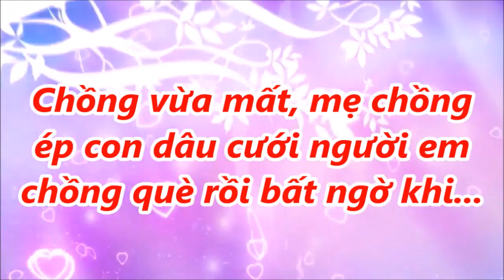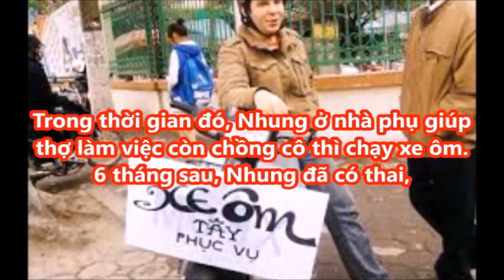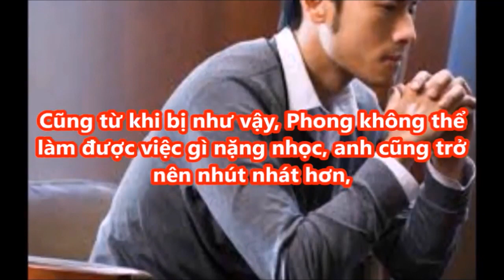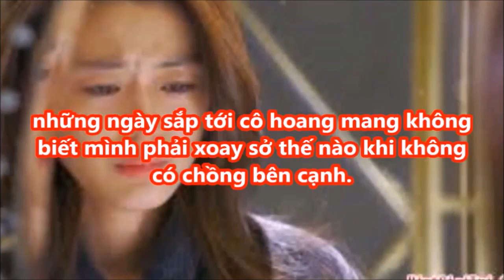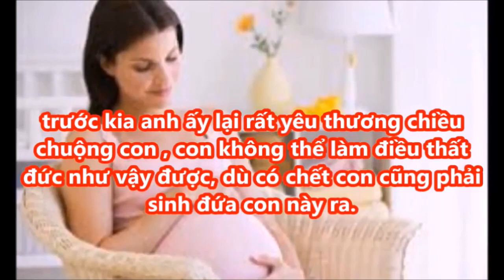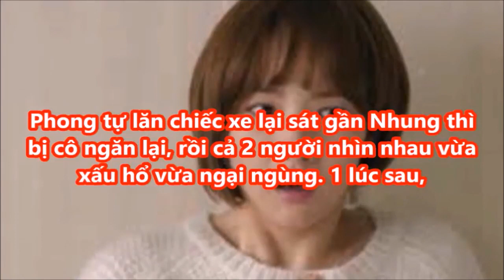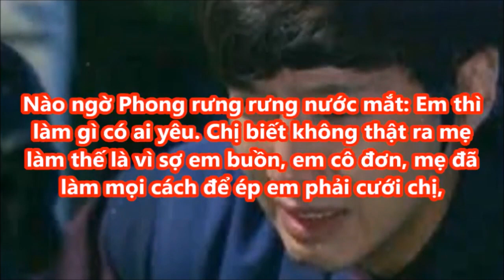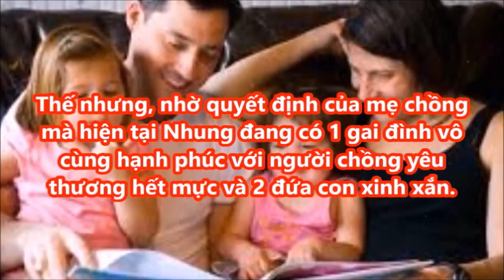Chồng vừa m.ất, mẹ chồng ép con dâu cưới người em chồng q/uè đến đêm tân hôn thì